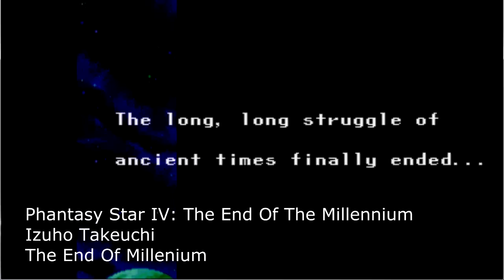30 Best Mega Drive Soundtracks - Sega Genesis Music Tribute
30 Best Sega Mega Drive Soundtracks:
01. EarthWorm Jim II - Tommy Tallarico - Tangerine (Sega Saturn Ver.) 00:11
02. Sonic 3 & Knuckles - Sega Sound Team - Ice Cap Zone 01:59, Flying Battery 03:36
03. Streets of Rage - Yuzo Koshiro - Up & Up 04:29, Keep The Groovin' 05:25
04. Contra: Hard Corps - Michiru Yamane, Akira Yamaoka - The Hard Corps 06:17
05. Mortal Kombat 3 - Dan Forden - The Subway (Arcade Ver.) 07:44
06. Comix Zone - Howard Drossin - Night Of The Mutants 08:42
07. Shinobi 3 - Masayuki Nagao, Hirofumi Murasaki, Morihiko Akiyama - Shinobi 09:47
08. Batman - Naoki Kodaka - Ghotham City Streets 10:42, Flugelheim Museum 11:29
09. Castlevania: Bloodlines - Michiru Yamane - Reincarnated Soul 12:34, Iron-Blue Intention 13:30
10. Phantasy Star IV - Izuho Takeuchi - The End Of Millenium, Motavia Town 15:15
11. Golden Axe II - Naofumi Hataya - Ravaged Village 16:03
12. X-Men 2: The Clone Wars - Kurt Harland - Climbing The Temple (Sega Tunes Ver.) 17:07
13. Vectorman - Jon Holland - Vectorman Theme (Sega Tunes Ver.) 18:30
14. Sonic The Hedgehog 2 - Masato Nakamura - Chemical Plant Zone 20:47, Aquatic Ruin Zone 22:01
15. Aladdin - Tommy Tallarico - Arab Rock 23:14
16. Adventures of Batman & Robin - Jasper Kyd - Gotham by Night 24:19
17. Alien Soldier - Norio Hanzawa (NON) - Runner-AD2025 26:01
18. Thunder Force IV - Toshiharu Yamanishi - Metal Squad 27:35
19. Gunstar Heroes - NON (Norio Hanzawa) - Military On The Max-Power 28:43
20. Dune 2: The Battle for Arrakis - Frank Klepacki - Turbulence 30:14, The Lego Tune
21. LandStalker - Motoaki Takenouchi - Lyle Heads Out 31:39
22. Rocket Knight Adventures - Masanori Oouchi, Aki Hata - Stage 1-1 34:20
23. Ristar: The Shooting Star - Tomoko Sasaki - Shooting Ristar 35:51
24. The Ooze - Howard Drossin - Toxic Dump (Parts I & II) 37:09
25. Alien 3 - Matt Furniss - Main Title 38:20
26. Elemental Master - Toshiharu Yamanishi - Dance of Flame 39:29
27. ToeJam & Earl: Panic On Funkotron - John Baker - Rocket Rap 40:46
28. The Revenge Of Shinobi - Yuzo Koshiro - The Shinobi 41:43
29. Streets of Rage 2 -  Yuzo Koshiro - Dreamer 42:37, Go Straight 43:43
30. Sonic The Hedgehog - Masato Nakamura - Green Hill Zone 44:55

А какие саундтреки из игр для Mega Drive / Genesis  у вас любимые? What are your favourite Mega Drive / Genesis soundtracks?